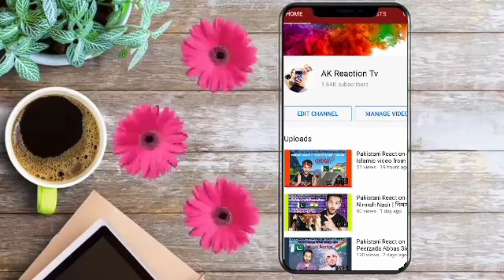Pakistani Reaction রাস্তার পাগলের ভাইরাল কুরআন তিলাওয়াত |পাগলের কুরআন তেলোয়াত | AK Reaction Tv